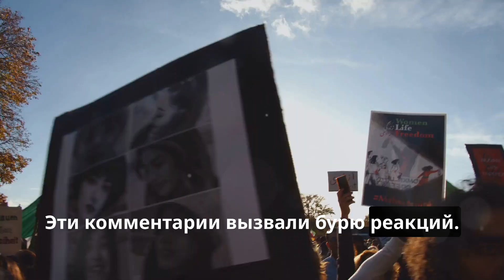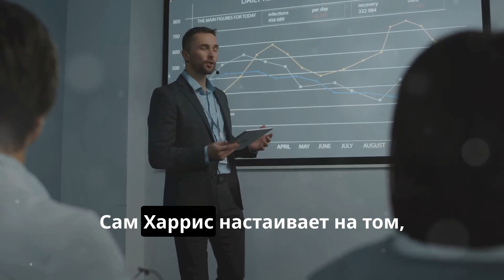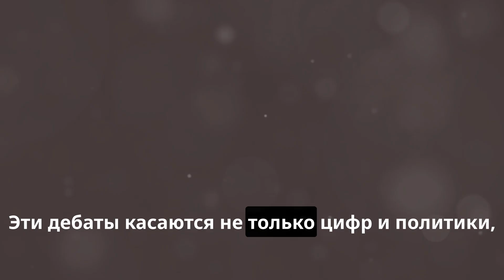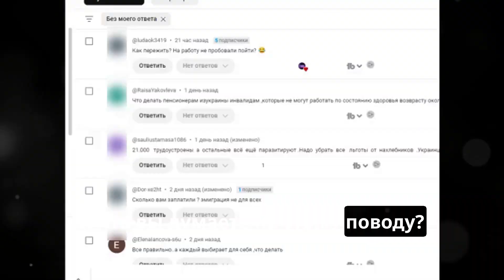ТИШОК в ШОКЕ: Бездомность с миграцией связаны или нет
Премьер-министр Саймон Харрис (ТИШОК по- ирландски) сделал несколько противоречивых заявлений, утверждая, что рост уровня бездомности связан с миграцией.
Сегодня мы обсудим горячую тему, которая вызывает бурные споры в Ирландии — связь между бездомностью и миграцией.
Его комментарии вызвали волну критики и дебатов. Некоторые считают, что он разжигает негативные настроения, в то время как другие согласны, что это важная тема для решения жилищного кризиса.
Как вы думаете, прав ли Харрис? Делитесь мнениями в комментариях!
Делай интернациональный денежный перевод, до 500 евро без дополнительного сбора
📍Wise- Online money transfer , альтернатива банку и даже PayPal, любые валюты, любые страны
Умение пользоваться онлайн переводчиком, как будто вы абсолютно владеете языком, моя личная технология НОУХАУ, которую я разработала для себя и упаковала в обучающий материал, очень полный и насыщенный "бери и внедряй", который уже использовали множество людей, получите вводное видео или сразу приобретайте инструкции

Полная инструкция работы с онлайн переводчиком, чтобы ходить в инстанции в англоязычной стране, переписываться с инстанциями, обучаться в онлайн академиях на английском языке, получать дипломы, сдавать тесты, когда нельзя "загнать в переводчик", переводить с русского или на русский с английского (и любого другого, просто пример приведен именно с русским- английским), разговаривать с Chat GPT или любой другой нейросетью так, чтобы задать грамотно PROMPT и чтоб вас поняла нейросеть - всему этому вы обучитесь, получите алгоритмы правильного использования онлайн переводчиков, чтобы жить с этим, как будто вы прекрасно знаете английский язык (а вы вообще можете даже не разговаривать на нем)

Через экран скайпа мы можем заполнить с вами все формы в гос учреждения, оставляйте заявку

Подключайтесь к моим группам на Facebook :
(Отдать или найти что-то бесплатно в Ирландии для быта, много мебели, чисто ирландская аудитория, отобранная вручную )

JOBS & STAFF IN IRELAND (группа найти персонал в Ирландии или заявить о себе, предложить себя на работу, в найм, в партнерство)

ЖИЗНЬ В ИРЛАНДИИ ( новая группа на русском, побыстрее подключайтесь, можно предлагать все, что легально, никакой политики))

КЛУБ ДЕЛОВЫХ И УСПЕШНЫХ ( 55К человек, русскоязычная, со всего мира люди, можно предлагать и продавать все, что легально)

Если вас не можем принять в группу или формат объявлений не подходит, можно их подать платно, 10 евро на 7 дней, это очень выгодно, так как все абсолютно в группе его прочитают.

Делай интернациональный денежный перевод, до 500 евро без дополнительного сбора Wise- Online money transfer , альтернатива банку и даже PayPal, любые валюты, любые страны